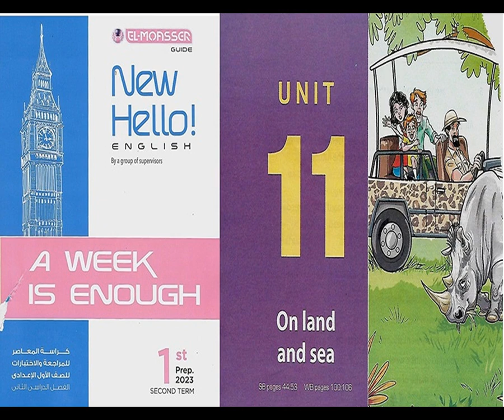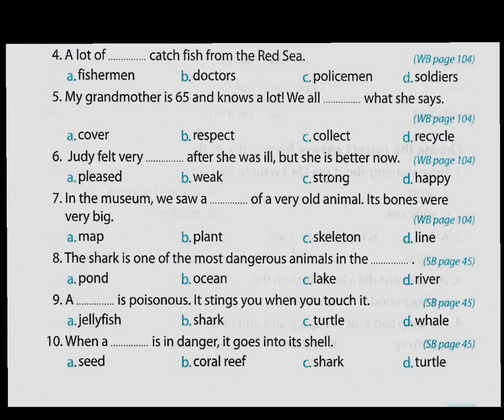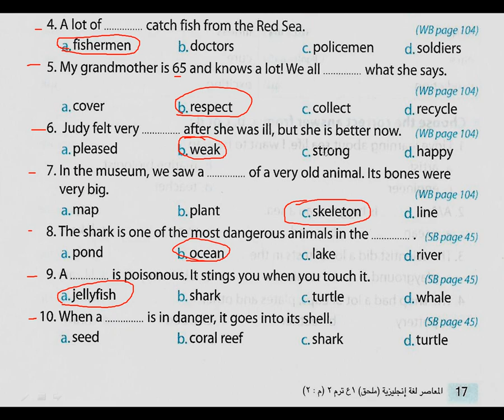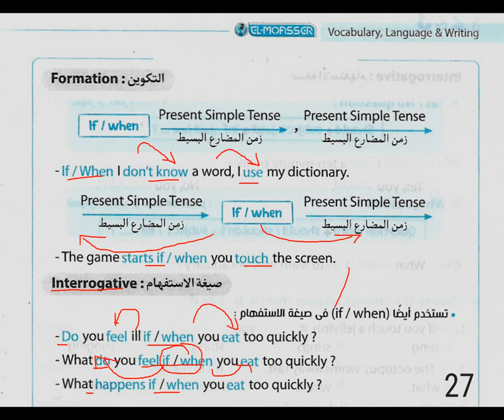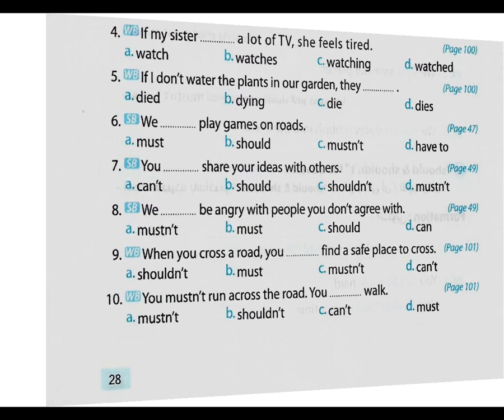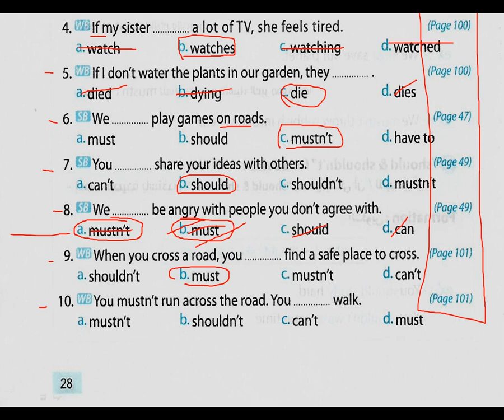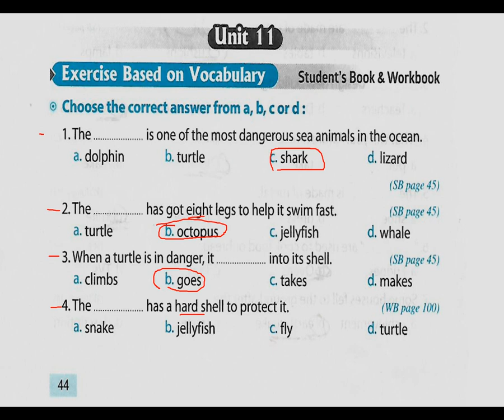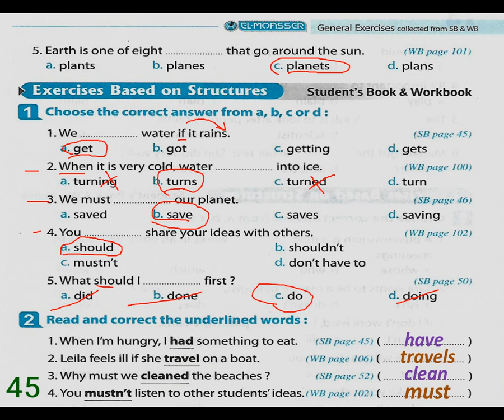حل كراسة المعاصر (الوحدة الحادية عشرة) - إنجليزي أولى إعدادي - ترم تاني A week is enough 2023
الفصل الدراسي الثاني 2023 من كتابي جيم والمعاصر
1. حل الوحدة السابعة وشرح القواعد + امتحان - إنجليزي أولى إعدادي من كتاب جيم - ترم تاني - GEM 2023

2. حل الوحدة الثامنة وشرح القواعد + امتحان - إنجليزي أولى إعدادي من كتاب جيم - ترم تاني - GEM 2023

4. مراجعة ليلة الامتحان (2) الوحدة 7 (كلمات - قواعد + حل امتحانين) - فبراير 2023 - إنجليزي أولى إعدادي

5. حل الوحدة التاسعة وشرح القواعد + امتحان - إنجليزي أولى إعدادي من كتاب جيم - ترم تاني - GEM 2023

6. حل الوحدة العاشرة وشرح القواعد + امتحان - إنجليزي أولى إعدادي من كتاب جيم - ترم تاني - GEM 2023

روابط حل كراسة المعاصر للمراجعة والاختبارات - إنجليزي 1 إعدادي A week is enough 2023
1. حل كراسة المعاصر (الوحدة السابعة) - إنجليزي أولى إعدادي - ترم تاني A week is enough 2023

2. حل كراسة المعاصر (الوحدة الثامنة) - إنجليزي أولى إعدادي - ترم تاني A week is enough 2023

3. حل كراسة المعاصر (الوحدة التاسعة) - إنجليزي أولى إعدادي - ترم تاني A week is enough 2023

4. حل كراسة المعاصر (الوحدة العاشرة) - إنجليزي أولى إعدادي - ترم تاني A week is enough 2023

حل ملحق التقويم المستمر والاختبارات - إنجليزي أولى إعدادي GEM 2023 1.
1. حل ملحق التقويم المستمر والاختبارات |الوحدة السابعة - إنجليزي أولى إعدادي| صفحة 5 - 9 GEM 2023

2. حل ملحق التقويم المستمر والاختبارات |الوحدة الثامنة - إنجليزي أولى إعدادي| من ص 11 & 88 - GEM 2023

3. حل ملحق التقويم المستمر والاختبارات |الوحدة التاسعة - إنجليزي أولى إعدادي| من ص 17 & 91 - GEM 2023

4. حل ملحق التقويم المستمر والاختبارات |الوحدة العاشرة - إنجليزي أولى إعدادي| من ص 23 & 93 - GEM 2023